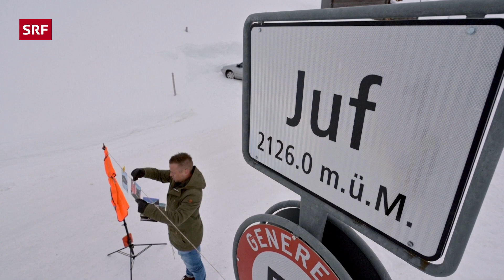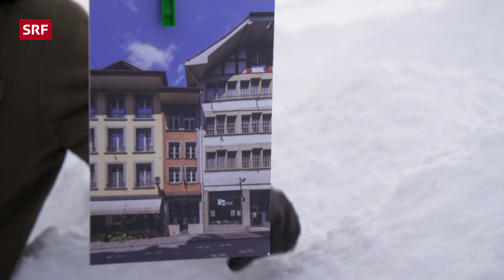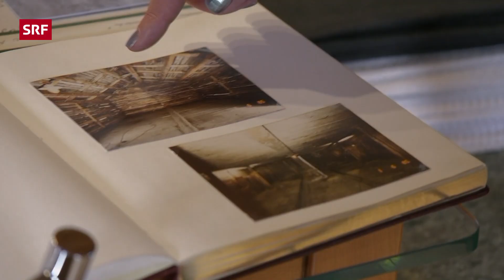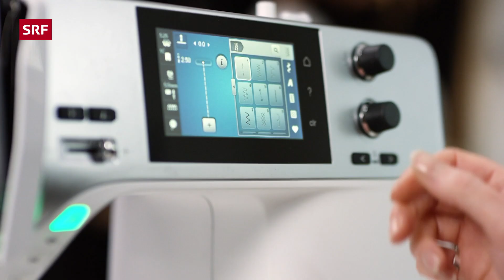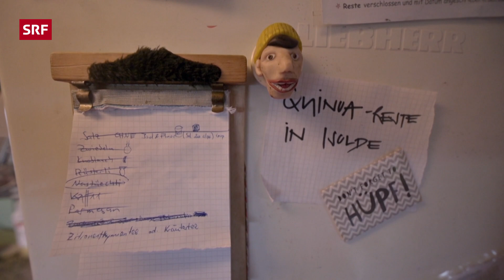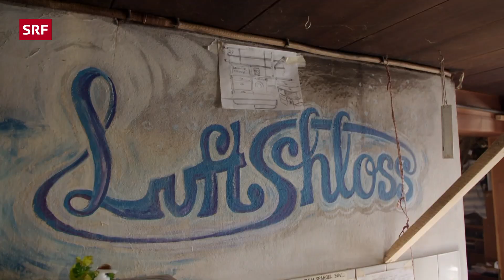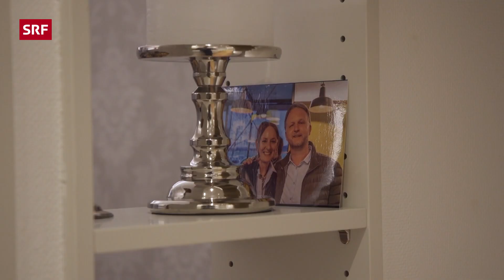Im Zirkus und im Luftschloss | Ding Dong - Zeig mir dein Zuhause | SRF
Diese Folge beginnt auf 2126 Metern über Meer in einem ehemaligen Stall. Danach reist Viola Tami zu einem Zirkuswagon, entdeckt das «Luftschloss» eines Künstlerpaares und landet zum Schluss im schmalsten Haus der Schweiz. 🎪

Dorli Menn hat eine bewegte Lebensgeschichte. Ihr Vater war der erste, der 1948 ganzjährig ins bündnerische Juf gezogen ist. Der Ort gilt seitdem als höchstgelegene, dauerhaft bewohnte Siedlung Europas. Im Alter von sieben Jahren wäre Dorli aber beinahe von dort weggezogen, als ihre Mutter «in die Fänge eines Sektenführers» gekommen sei. Die Mutter ist nie mehr zurückgekehrt. Dorli Menn ist geblieben. Zuletzt hat sie einen alten Stall zu ihrem kleinen Eigenheim umgebaut.

Noch kleiner ist das Zuhause von Jon Dietler und seinen Mitartistinnen vom Circolino Pipistrello. Auf wenigen Quadratmetern leben sie das ganze Jahr über in Zirkuswagons. Viola ist fasziniert, wie dieses Leben mit Gemeinschaftsbad und -küche funktioniert. Und wie es beim Mitmachzirkus der Brauch ist, muss sie zum Schluss noch in der Manege performen.

Mit einer musikalischen Performance wird Viola auf dem Anwesen von Menel Rachdi und seiner Frau Regula begrüsst. Das lebensfrohe Künstlerpaar führt Viola danach durch ihr «Luftschloss», das nicht den Komfort eines konventionellen Schlosses bietet. Gebadet wird in einer Viehtränke bei der Wassertemperatur, die die Jahreszeit gerade hergibt.

Nur vermeintlich spartanisch lebt es sich im schmalsten Haus der Schweiz in Thun. Im 2,2 m breiten Haus von Matthias Zellweger wird nicht mit edler Einrichtung und exklusiven Tapeten gegeizt. Daneben verbirgt sich auch der eine oder andere Schatz in den mittelalterlichen Hausmauern, beispielweise eine Kanonenkugel aus Stein.

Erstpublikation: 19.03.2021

*Das ist «Ding Dong»:*
Viola Tami und Redaktor Jan Fitze erkunden die ausgefallensten Häuser der Schweiz. Viola hat dabei keine Ahnung, wo sie landet. Offen für jede Überraschung drückt sie die Klingel: Ding Dong!